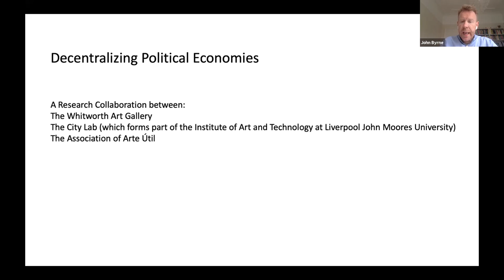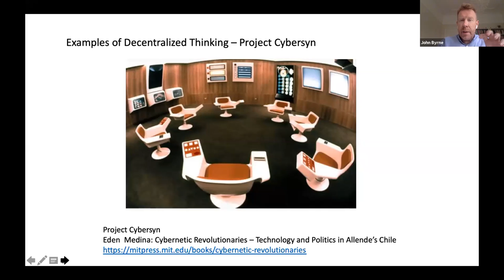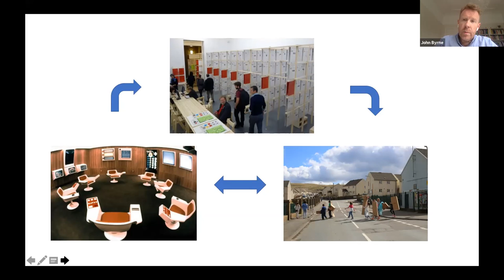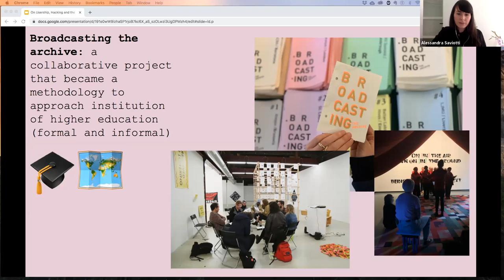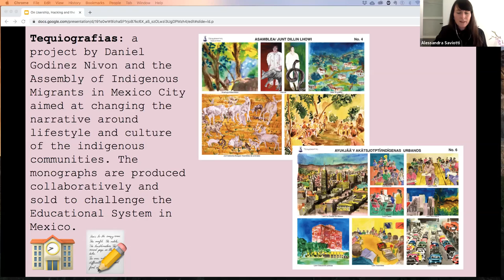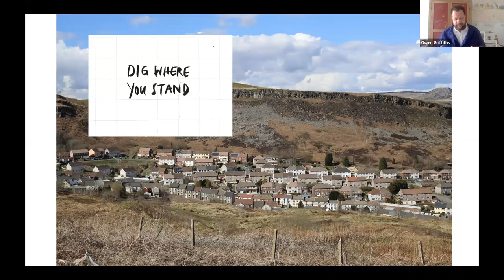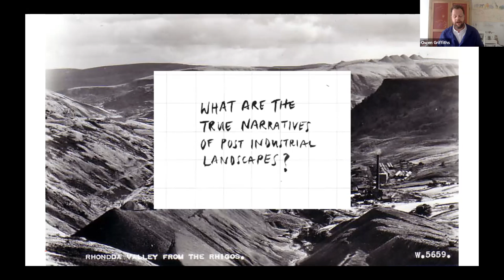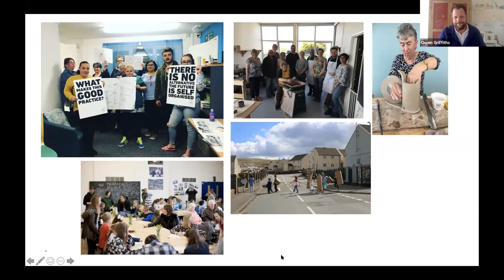DPE and degrowth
Introducing Decentralising Political Economies at the Economy and Livelihoods after Covid-19 online symposium of the International Degrowth Network and the International Society for Ecological Economics, 6 September 2020.

You can read more info about the symposium at the following

Speakers were:
— Poppy Bowers
(The Whitworth, The University of Manchester)
— John Byrne
(Liverpool John Moores University, School of Art and Design / City Lab)
— Owen Griffiths
(Owen Griffiths Studio)
— Alessandra Saviotti
(Liverpool John Moores University / Asociación de Arte Útil)